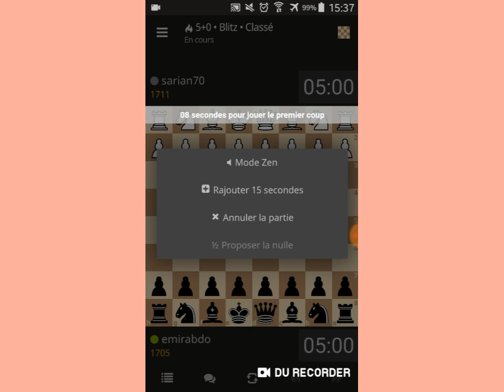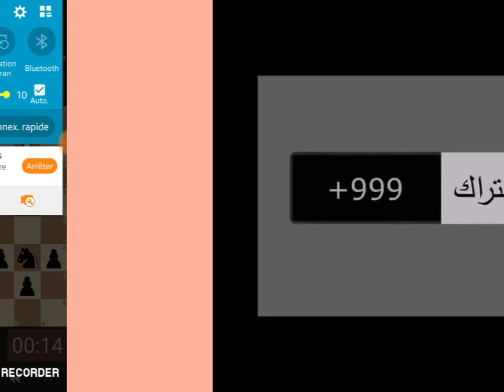The most beautiful chess game ever played " Partie 4 "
Chess has been having a resurgence in popularity this year so I have finally acquiesced to semi-popular demand and started to play a bit. First, let's hone our skills and get a little more warmed up and then let's conquer chess .